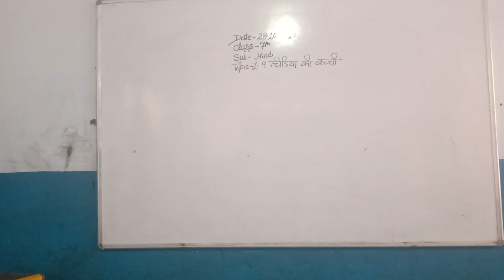7th Hindi Vasant Ch 9 Chidiya ki Bachhi Part 2